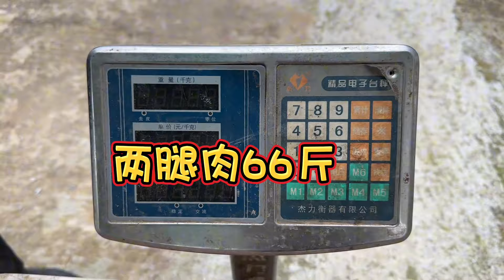毛重340斤的小土牛出了百来斤肉，虽然过程比较曲折还好结局完美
”视频内容已经过认真筛选，以保证其中没有任何形式的动物虐待。”
哈喽，这里是老二养牛的YouTube官方频道
一个专注优质三农领域的频道
每天都会和大家分享农村原生态生活哦~
身后的每一个脚印都是自己走出来的！